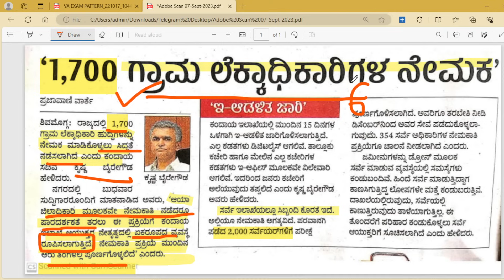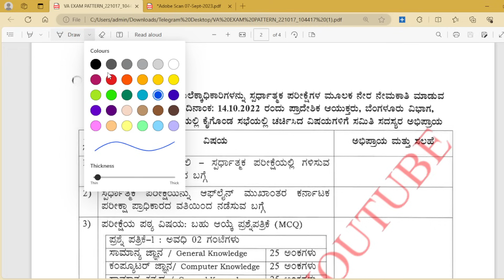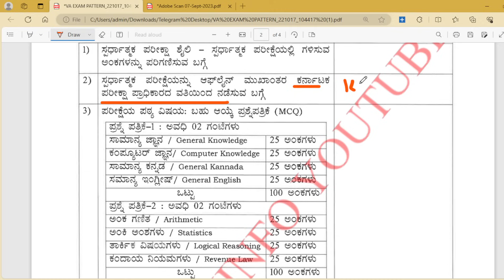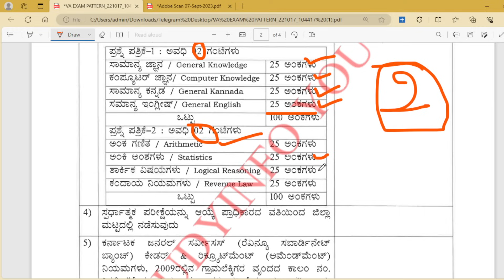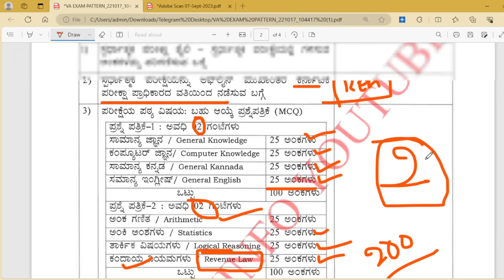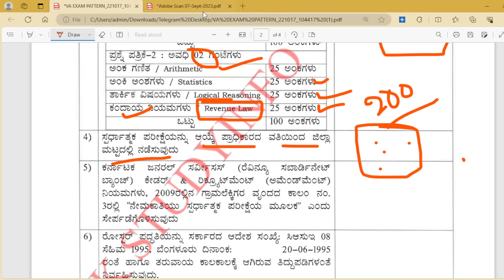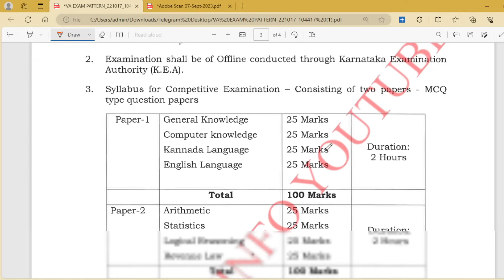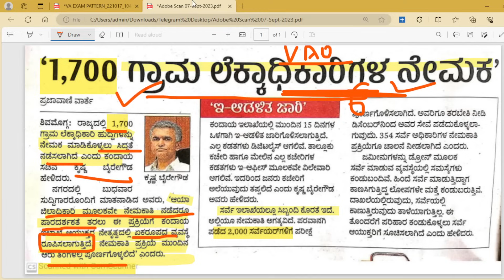1,700 ಗ್ರಾಮ ಲೆಕ್ಕಾಧಿಕಾರಿಗಳ ಮಹಾ ನೇಮಕಾತಿ ಸಿಲೆಬಸ್ & ಆಯ್ಕೆ ವಿಧಾನ| VILLAGE ACCOUNTANTS 1700 POSTS SHORTLY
Video contains detailed analyis of VA
This Video contains details of Village administrative officers or Village accountant Recruitment details such as syllabus , exam pattern of Village accountant
ಗ್ರಾಮ ಲೆಕ್ಕಾಧಿಕಾರಿಗಳ ಮಹಾ ನೇಮಕಾತಿ ಸಿಲೆಬಸ್ & ಆಯ್ಕೆ ವಿಧಾನ